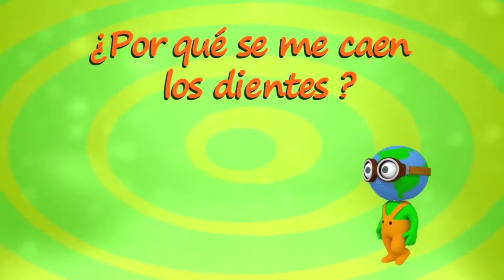Reel animaciones OVD 2014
Conjunto de escenas de diferentes proyectos animados de OVD